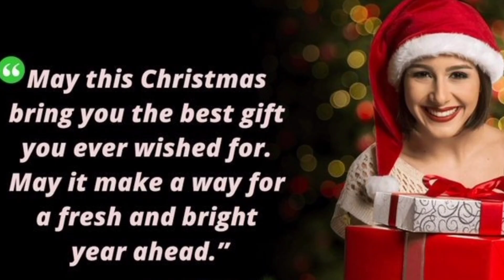Christmas what's up status